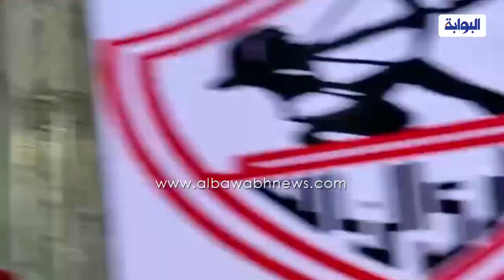زفة بلدي لحظة وصول مرتضي منصور نادي الزمالك رغم قرار منعه من الدخول